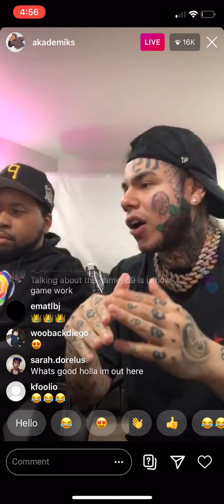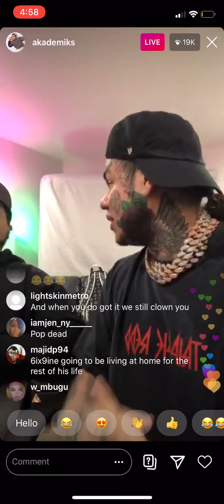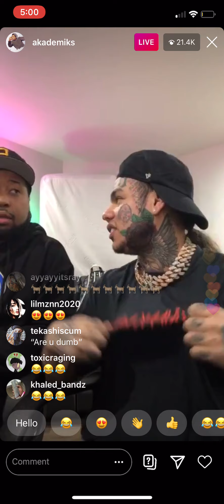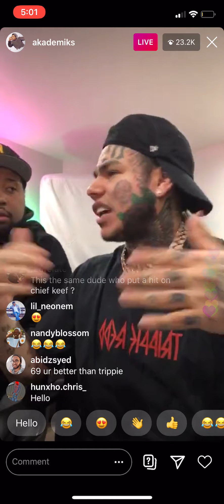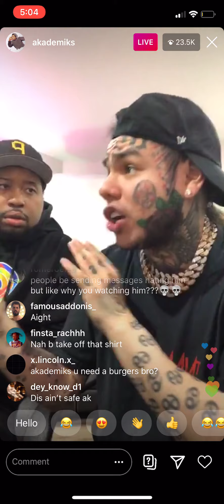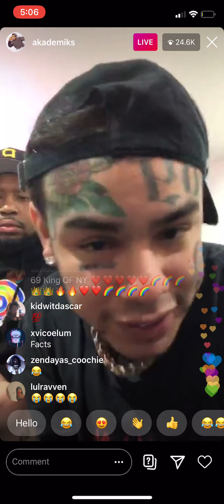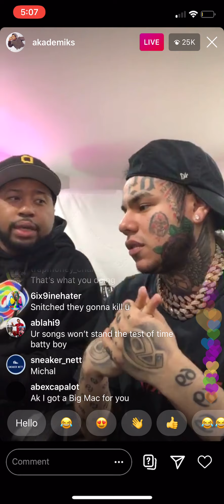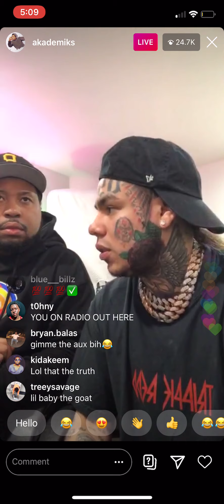New 6ix9ine IG Live w/ DJ Akademiks (Part 1)